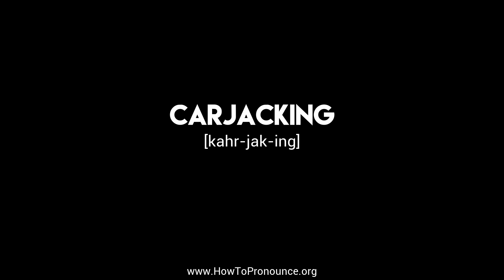How to Pronounce "carjacking"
Learn the proper pronunciation of "carjacking"